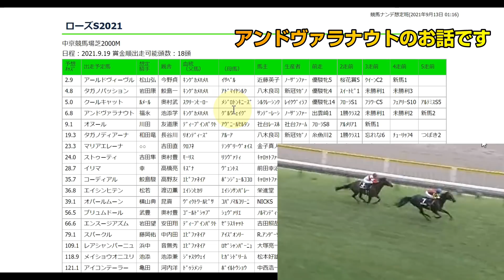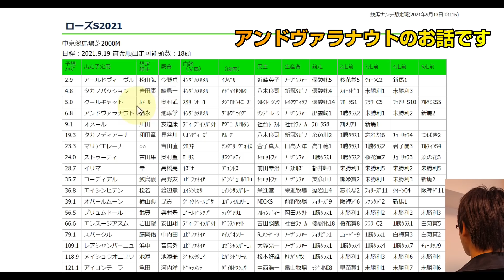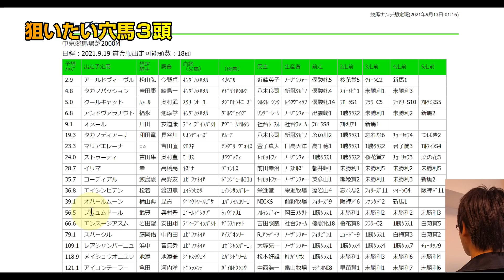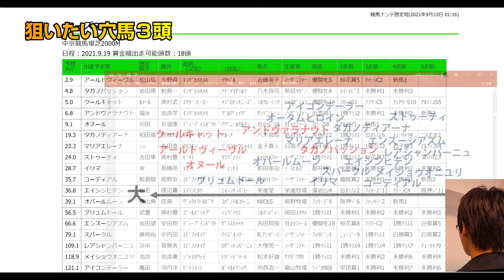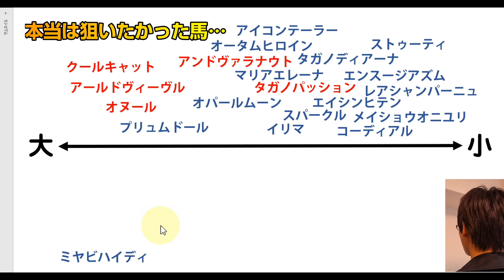ローズS2021本命＋穴馬３頭発表「この上り馬を狙いたい」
【走法型の表記について】
トビの大きさ（歩幅）１～９の９段階（平均５）
数字以外の文字は特徴です

【走法マトリックスの見方】
縦軸が歩幅の大小
横軸が回転の速さ
青色＝柔らかい切れ味系
赤色＝硬いパワー系
黒文字＝首の使い方に難（高い硬い等）